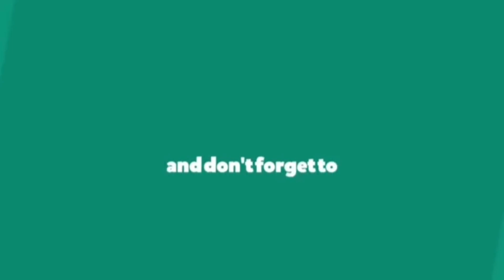Fried Zucchini 5mins Cooking | Ms Whing Channel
Simple and easy to cook. Enjoy!